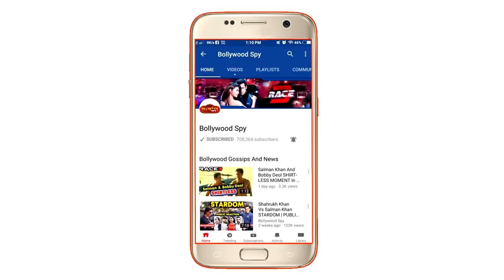2.0 और Thugs Of Hindostan में किसका होगा अंत, 2.0 Vs Thugs Of Hindostan- किस Film की VFX है बेहतर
2.0 और Thugs Of Hindostan में किसका होगा अंत, 2.0 Vs Thugs Of Hindostan- किस Film की VFX है बेहतर